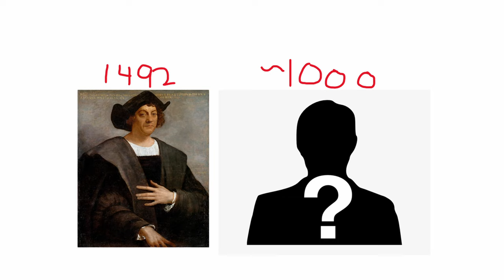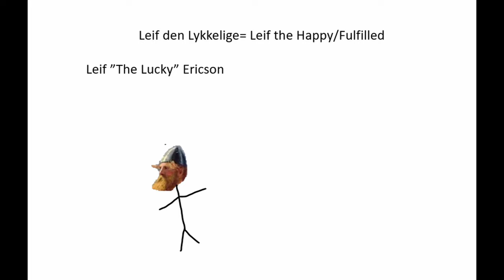The Viking Who Discovered America and Vinland, Leif Erikson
I have tried to be very thorough in my research for this video, as to not say anything incorect, but if you spot an inconsistency or wrong fact, feel free to comment below. Also watch Vinland saga if you haven't it's a good show.